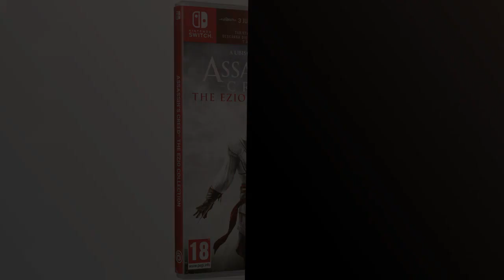Call of duty nintendo switch: Los 6 mejores videojuegos de Call of Duty para Nintendo Switch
🔥 Más información

✋  Aquí están los 6 mejores videojuegos de call of duty para nintendo switch disponibles en el mercado.

🔽🔽🔽 ENLACES DE COMPRA CALL OF DUTY NINTENDO SWITCH 🔽🔽🔽

1) Minecraft - Nintendo Switch

2) MARIO + RABBIDS SPARKS OF HOPE SWITCH

3) Just Dance 2023 Edition Special Edition (Código de descarga) SWITCH

4) Nintendo Switch - Assassin's Creed The Ezio Collection Switch

5) WRC 10, World Rally Championship 10: The Official Game, Versión Española, Nintendo Switch

6) Bratz: Flaunt your Fashion - Switch

00:00 - Intro
00:06 - 1) Minecraft - Nintendo Switch...
00:38 - 2) MARIO + RABBIDS SPARKS OF HOPE SWITCH...
01:14 - 3) Just Dance 2023 Edition Special Edition (Código de...
01:48 - 4) Nintendo Switch - Assassin's Creed The Ezio Collection...
02:21 - 5) WRC 10, World Rally Championship 10: The Official...
02:55 - 6) Bratz: Flaunt your Fashion - Switch...
03:33 - Outro